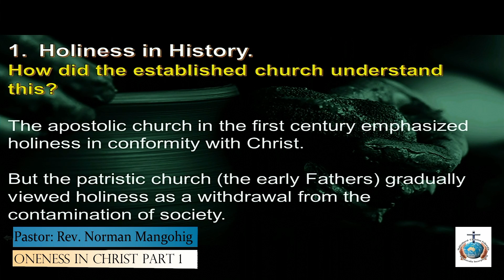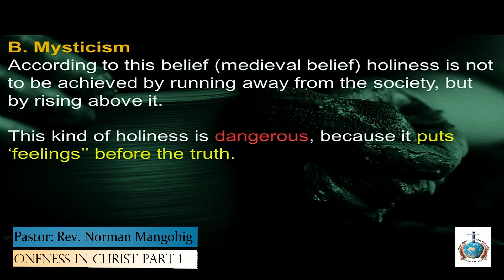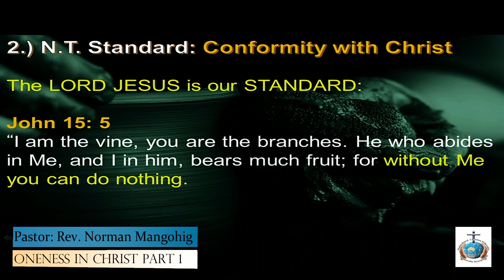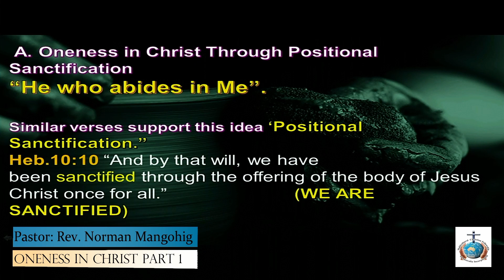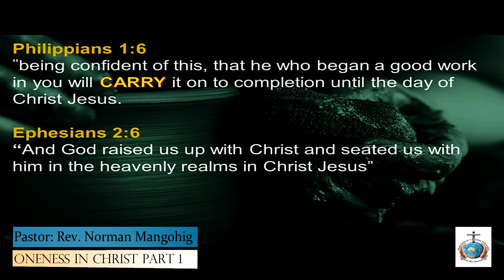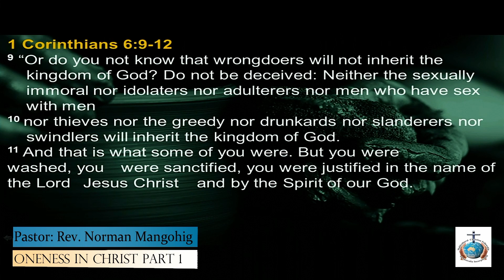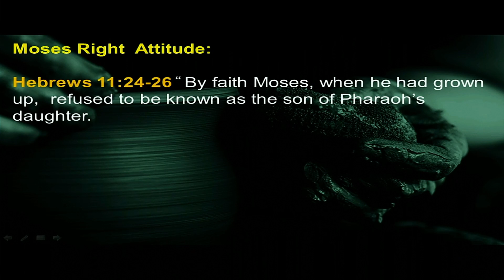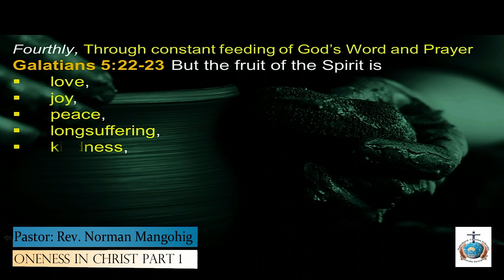Oneness in Christ Part 1 | Pastor Norman Mangohig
Multicultural Christian Fellowship Australia (MCFA), Darwin Northern Territory